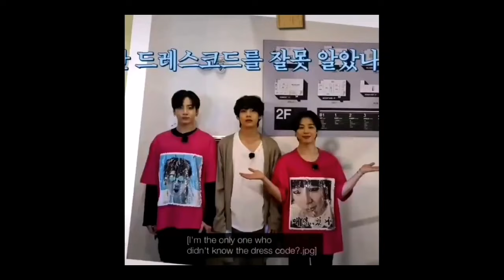RUN BTS Ep 118 [Eng Sub] - CUTE & FUNNY MOMENTS